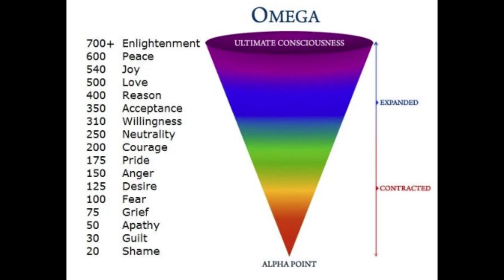Narcissists Steal Your Vibration